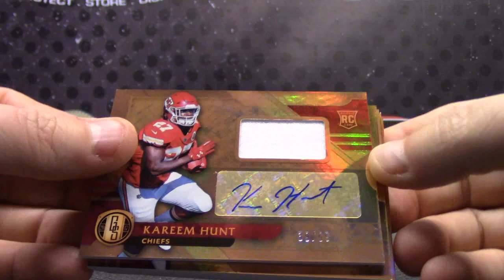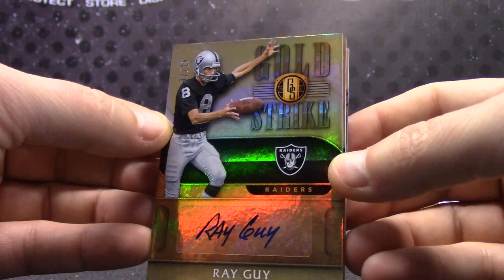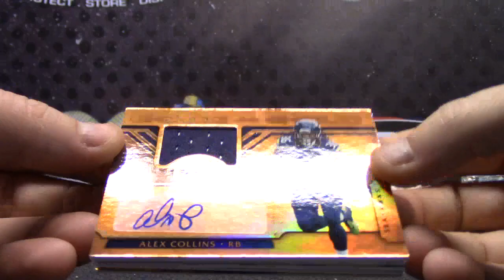Lieutenant Dan's 2017 GOLD Standard Football Box Break